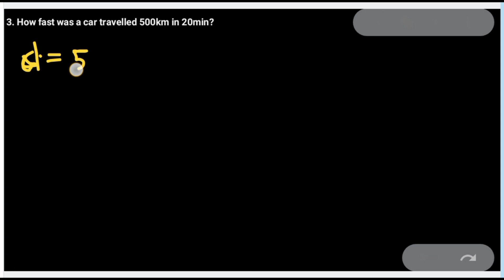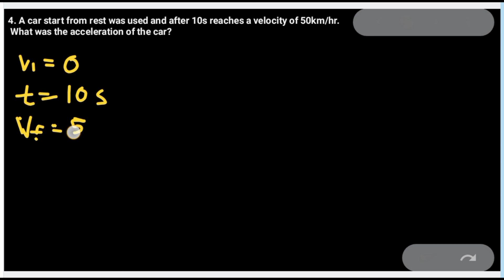Uniform Accelerated Motion- Practice Problem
Uniformly accelerated motion is the one in which the acceleration of the particle throughout the motion is uniform.

Today we have the practice problem for Uniform Accelerated Motion

UAM, Kinematics in one dimension, kinematics motion, Accelaration, initial velocity, final velocity, distance, displacement, time